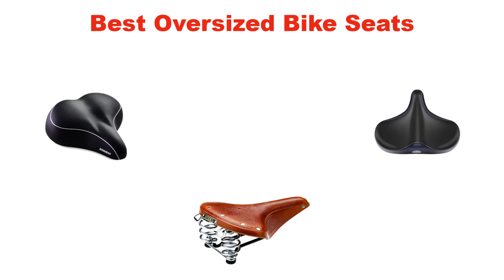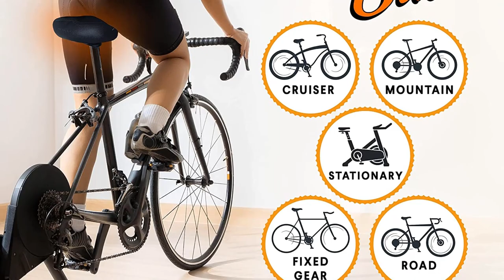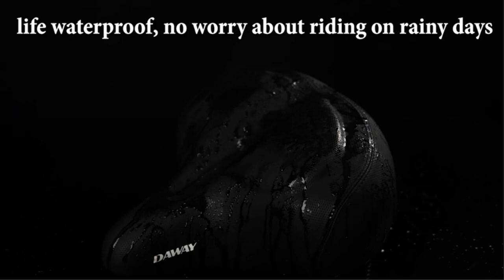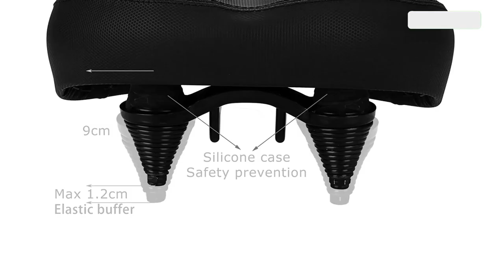✅ Best Oversized Bike Seat Reviews in 2023 👌 Top 5 Perfect Picks For Any Budget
✅ Best Oversized Bike Seat Reviews in 2023 👌 Top 5 Perfect Picks For Any Budget “ad”

TOP 4: Best Oversized Comfort Bike Seat 2021 | for Men and Women.
Best Oversized E-bike Seat Comparison Cloud9 vs Bikeroo! Two top selling comfort seats side by side.
TOP 5: Best Most Comfortable Bike Seat with Memory Foam 2021 | Universal Fit Saddle.